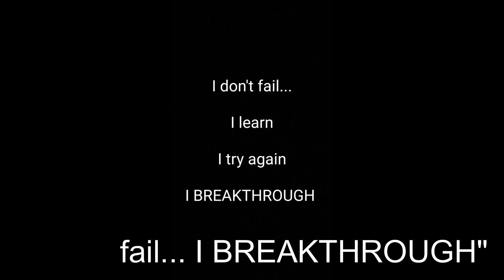Realtor Stories from the Trenches: "Location, Location, Location" Daily Tidbit Episode 469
The story of every new realtor's first couple Open Houses is always entertaining, full of ups and downs, twists and turns, sometimes it may be incredibly awesome or a ghost town. This is a story of my first Open Houses

Please check out our new BREPMGear store where you'll find a great variety of some awesome merge ranging from breakthrough real estate property management gear, to handyman gear to our new fashion line. final link here:

Don't miss any of our past episodes here,:
Check us out on Facebook:

Breakrough Real Estate and Property Management is always looking for a highly motivated, customer service related, realtors the one that also be the breakthrough in our industry.

Breakthrough Handyman Services is always looking for great handyman, we work Valley wideindustry.

Lastly, if you are an owner or an investor, we would love to manage your properties, and help you find the best investment properties around Arizona.